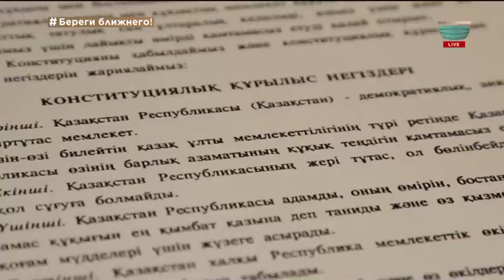Конституция РК - гарант стабильности и независимости страны. «Народный контроль»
В этом году страна будет отмечать 25 лет со дня принятия действующей Конституции Республики Казахстан. 30 августа 1995 года на всенародном референдуме был принят главный Закон страны. Проект будущей Конституции обсудили больше трёх миллионов казахстанцев, было внесено почти 30 тысяч предложений и замечаний.
В этом выпуске мы поговорим о Конституции и ее роли в становлении Независимого Казахстана. Гость программы «Народный контроль» - Ирак Елекеев, государственный и общественный деятель, заслуженный юрист Республики Казахстан и журналист.